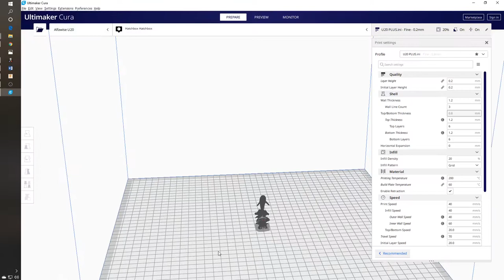3D Printing A Dolphin with the New Printer (Test Print)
In this video I continue to test out the new 3D Printer, the Alfawise U20 Plus, so far, so good!